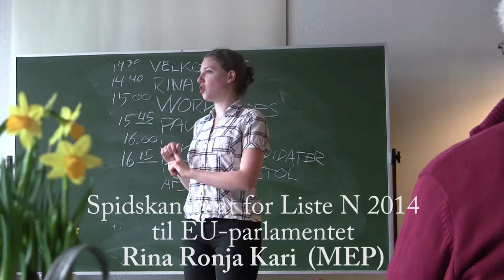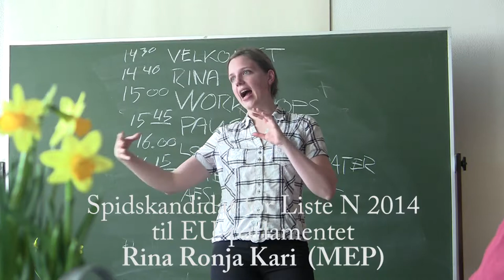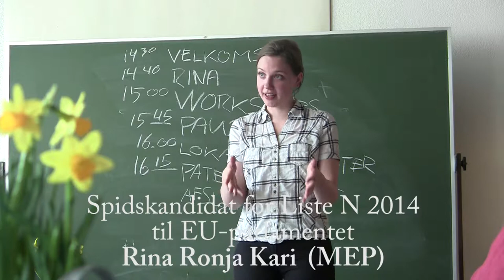Stort problem at EU bestemmer over sociale ydelser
Spidskandidat for Liste N Rina Ronja Kari (MEP), ved aktivistmøde 2. marts